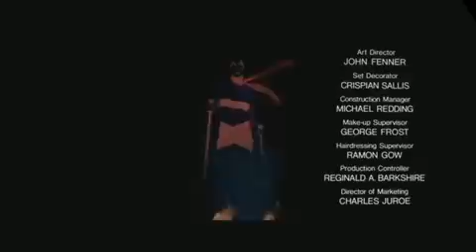A View to a Kill Theme Song - James Bond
The theme tune to 007, A View to a Kill, performed by Duran Duran.